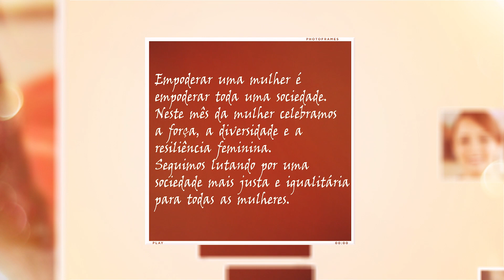Especial Dia da Mulher #01 // Mulheres na História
Uma homenagem às mulheres que desbravaram o espaço feminino na política, como Alzira Soriano, Carlota Pereira de Queirós e outras.

Roteiro e Narração: Meiry Santos
Edição: João Paulo Palitot
Realização: Departamento de Rádio e TV da ALERO
Superintendência de Comunicação da ALERO